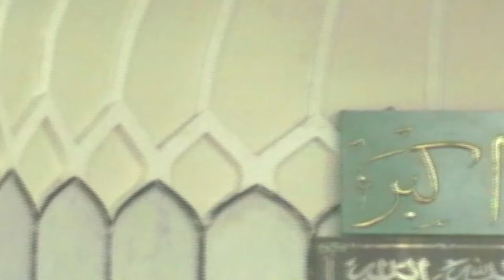Tazkira-E-Imaam-E-Aazam Abu Hanifa {R.A}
A lecture of Maulana Habib Ahmed Al Huseni on the topic "Tazkira-E-Imaam-E-Aazam Abu Hanifa" {R.A} At Jama Masjid Wazeer Unnisa Hyd T.S PH:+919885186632